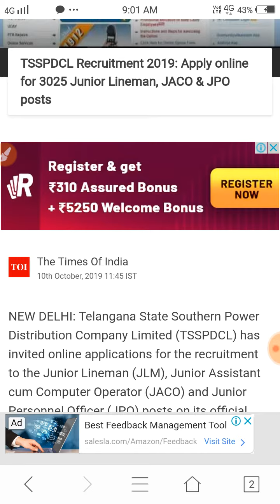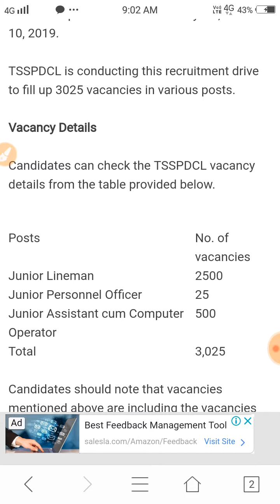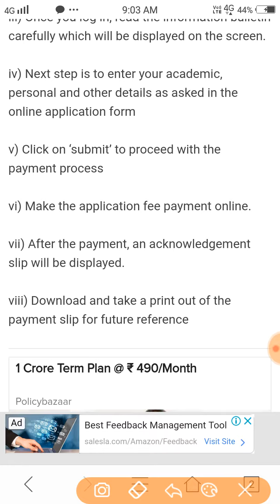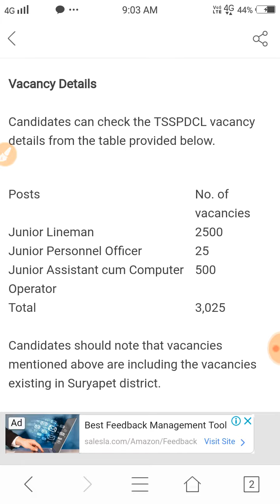11 अक्टूबर 2019 की बड़ी भर्तियां #3025 || Latest Govt Jobs 2019 || Government Jobs 2019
The various organizations has been released various notifications for the recruitment of Navik (Domestic Branch), Personnel Officer, Faculty (Professor, Assistant Professor, Associate Professor), Sr. Personal Assistant, Personal Assistant, Junior Judicial Assistant, Data Entry Operator & Other Posts.
For more info regarding Top 5 Government Vacancy of the 10th October 2019 such as vacancies, eligibility, dates & other please visit given below link……...

If you have queries and suggestion related to Top 5 Government Vacancy of 11th October 2019 you can comment in the given below comment box.

GSSSB OLD PAPER SOLUTION
(1) GUJARAT SUBORDINATE SERVICE SELECTION BOARD
Binsachivalay Clerk
Sachivalay Office Assistant
Sachivalay Section Officer
Head Clerk
Senior Clerk
Junior Clerk
Revenue Talati
Office Superintendent
Office Inspector
Social Welfare Officer
Assistant Social Welfare Officer
Social Welfare Inspector
Auditor, Accountant Class 3
Deputy Accountant
Statistical Assistant
Research Assistant

(2) POLICE BHARTI BOARD
Police Constable

(3) GUJARAT PUBLIC SERVICE COMMISSION
GPSC New Recruitment
GPSC Class 1 & 2 Officer
GPSC POLICE SUB INSPECTOR CLASS 2

(4) GUJARAT PANCHAYAT SERVICE SELECTION BOARD
GPSSB New Recruitment
Junior Clerk
Talati
Mukhya Sevika
Nayab Chitnish
Vistran Adhikari (Sahkar)
Vistran Adhikari (Kheti)
Statistical Assistant
Research Assistant